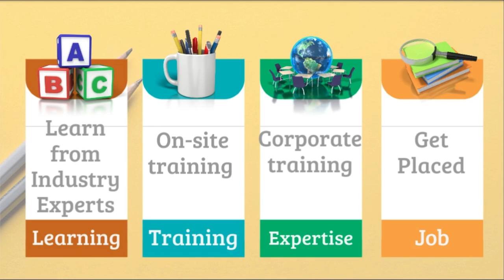Complete details of quantity survey and rate analysis by civil guruji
Quantity surveying is primarily centred on construction and the management of the costs and budgets of large projects. From the moment a plan is drawn until a large construction project has been completed, a quantity surveyor is likely to be involved in a legal, technical and financial capacity. The functions of a quantity surveyor are broadly concerned with the control of the cost on construction projects, the management and maintenance of the budget, valuations and any legal matters arising through the course of the project. They are required to make sure that the project remains profitable and efficient.

Quantity surveyors need to be highly numerate, commercially aware, professionally trained and great communicators. The job requires a combination of technical, financial and legal knowledge. There are a couple of routes into the profession. Most people will undertake a higher education qualification followed by a period of training within a relevant organisation
Quantity surevey(QS) is a subject where we calculate quantities from the respective drawings from which we can estimate the cost so for a civil engineer qs plays a vital role to know whether the project will be in profit or loss and we can control the loss by doing qs in advance.
Quantity of concrete
Quantity of brickwork
Quantity of tiles
Quantity of paint
Rate analysis of all construction works.